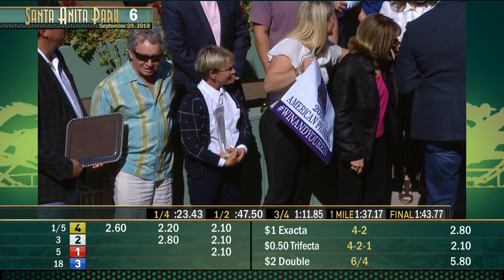American Pharoah Stakes (Grade I) September 29, 2018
American Pharoah Stakes (Grade I) Won by Game Winner